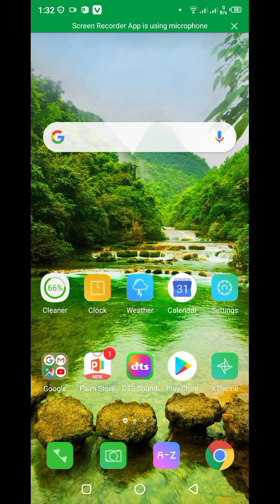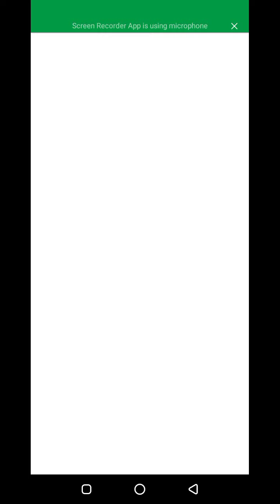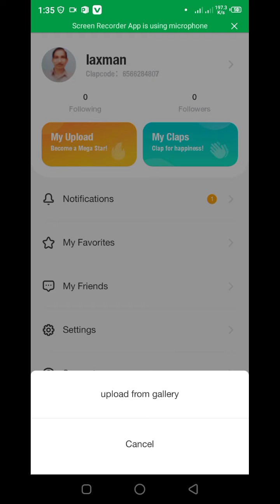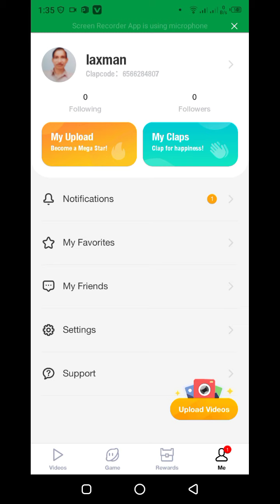online earning app/Highest earning app /withdraw with your number and PayPal account/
download app with play store

this app is highest earning application in India 2020,.it pay highest by swing the video and spin card ,

link for the video to sin up process

you can also earn by refer ,
    if you will refer one person you will get intensity $1 doller.

you can withdraw with your minimum balance $0.10 doller.

Another video related to gravity and gravitational force Link below;

thanks for the video and supporting to my you chanel to give love and affection to me.